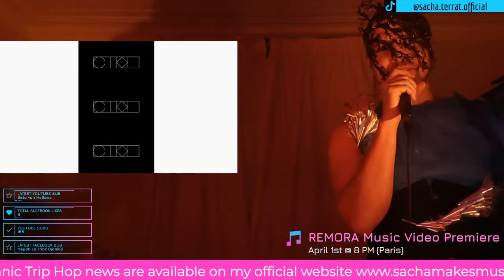Sacha TERRAT - REMORA Music Video Premiere Livestream